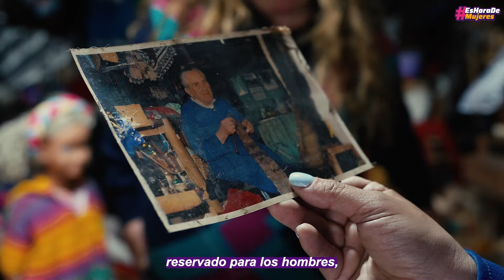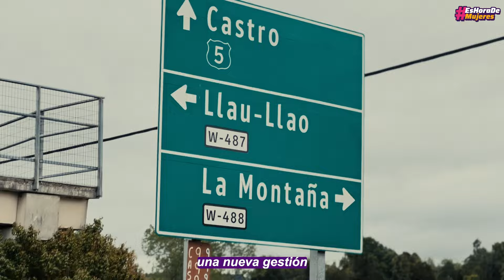Para las mujeres nada es imposible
Algunos creen que las mujeres no deberían estar en política, pero para las mujeres nada es imposible